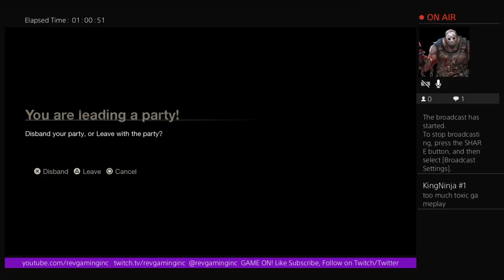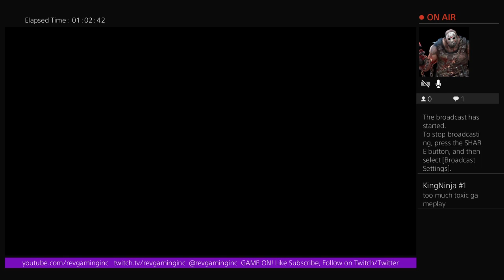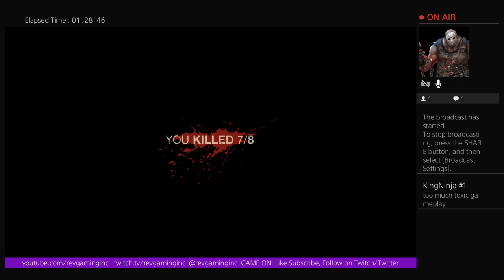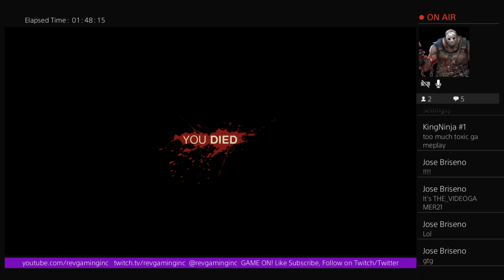Toxic Trolls Hindering my Experience Live(4 Jason Kills on stream) | Friday the 13th:The Game